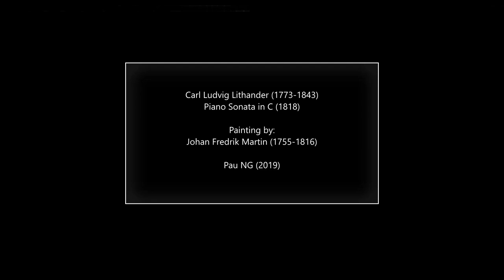Carl Ludvig Lithander (1773-1843) - Piano Sonata in C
Composer: Carl Ludvig Lithander (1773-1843)
Work: Piano Sonata in C
Performers: Eеro Hеinonеn (piano)

Painting: Johan Fredrik Martin (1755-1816) - Utsigt af Stockholm tagen från Kungsholmen

Carl Ludvig Lithander
(Röicks, Dagö, Estonia, 26 Jan/6Feb 1773 - Greifswald, 17 December 1843)

Finnish-Swedish composer and brother of Ernst Gabriel Lithander (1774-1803) and Fredrik Immanuel Lithander (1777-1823). Son of a Lutheran pastor ministering to a Swedish-speaking congregation in what was then a Russian province, Lithander was part of a musical family. Upon the death of his father, he settled in Sweden, where he continued his musical education at the Royal Swedish Academy of Music. By 1795 he was teaching mathematics at military schools in Stockholm, while publishing his first works for fortepiano, including sets of variations. Although the bulk of his music, including two operas, dates from after 1800, he was considered one of the most progressive of the early Romantic composers that expanded Classical period forms and structures, setting the stage for Romantic period composers such as Franz Berwald. Lithander, who used several Swedish folk tunes in his compositions, wrote in the style of Mozart and Haydn. His piano sonata in C major is dedicated to Muzio Clementi. He died as a music director and an organist in Greifswald.